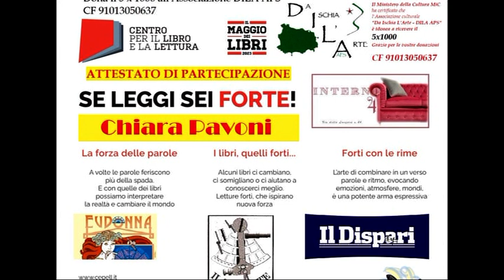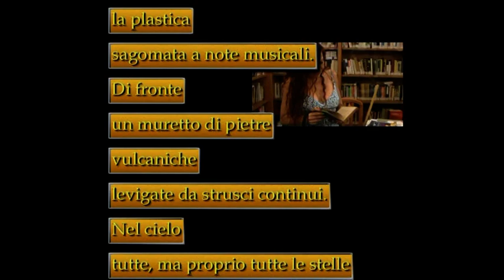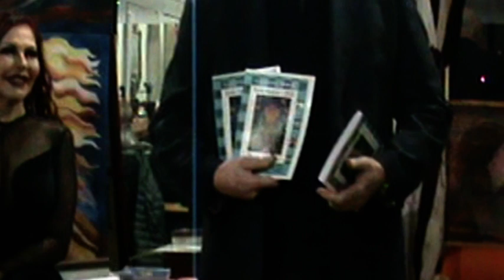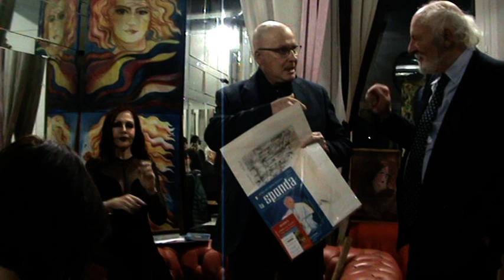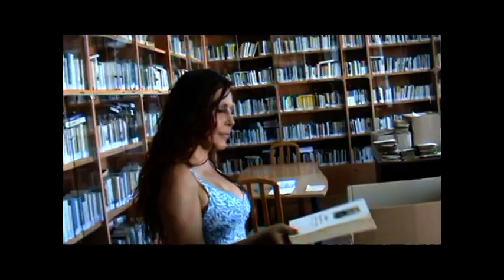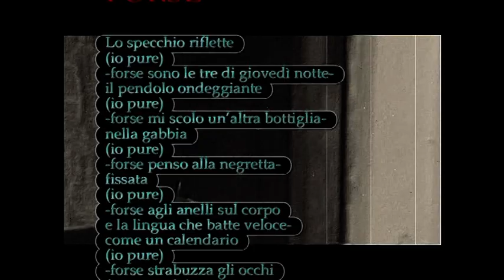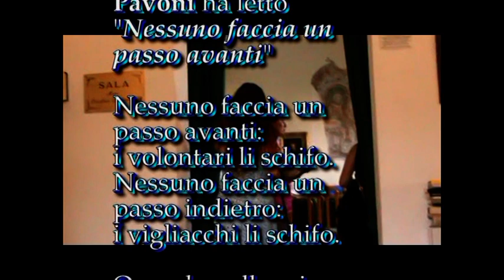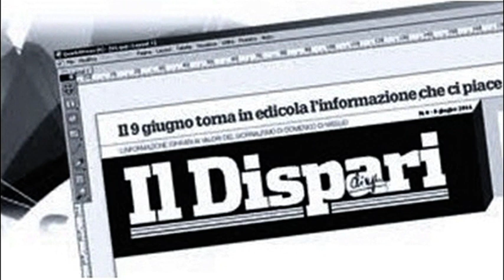Il Maggio dei libri 20230528